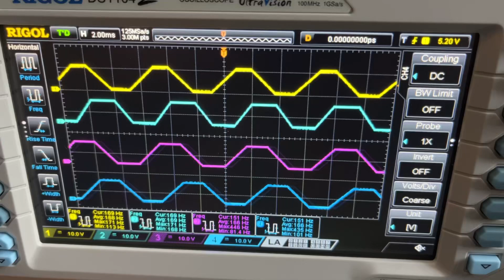(SOLVED) Quadrature mode not syncing on the Buchla 281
Trying to calibrate the Buchla 281 Quad Function Generator, but not getting it steady in quadrature mode.

EDIT: So, the patch order instructions I had was wrong. The correct way is
A pulse out - D trigger in, D pulse out - C trigger in, C pulse out - B trigger in (optional), and B pulse out - A trigger in.